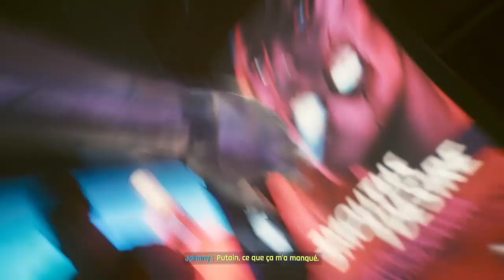Cyberpunk 2077_20221214160419